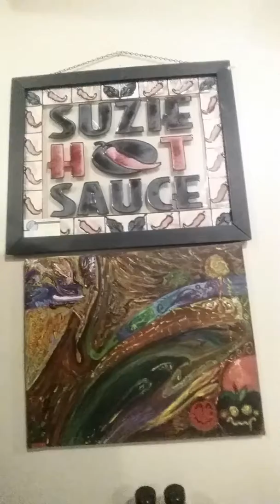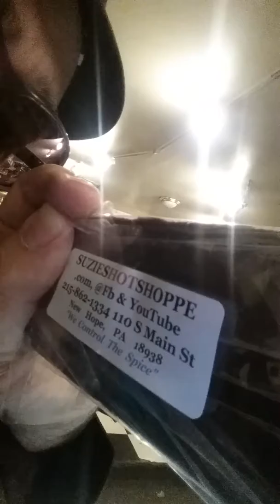Kooking With Kazoo - video 3 - Super Spicy Dessert!!! Suzies Hot Shoppe in New Hope, PA!!!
Kooking With Kazoo - Bonus dessert #2